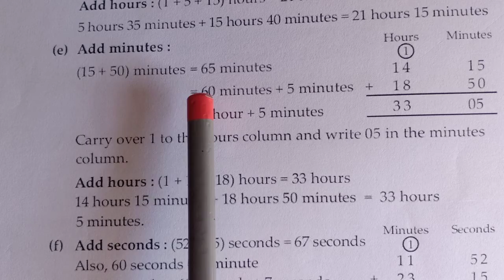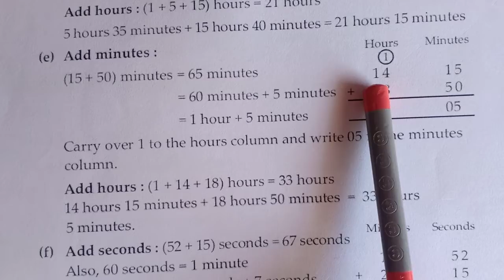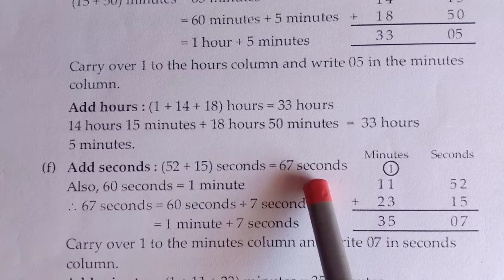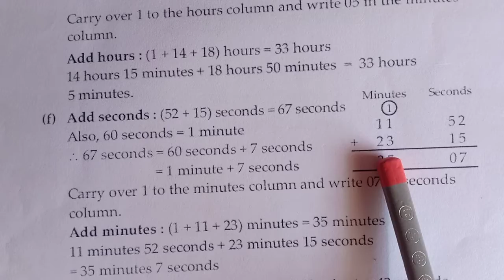Class 4 |Subject- Maths |Chapter -13 |Exercise- 6